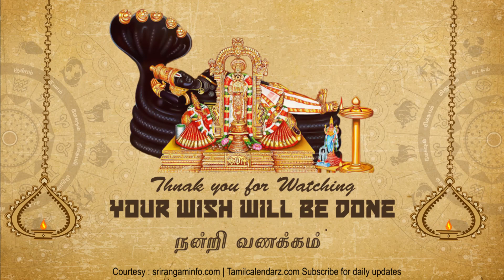Tamil Calendar 20 October 2018, Rasi palan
Tamil Calendar 20 October 2018, Rasi palan 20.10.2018